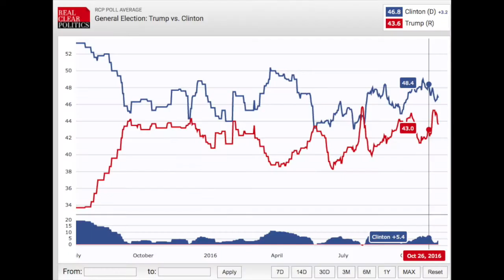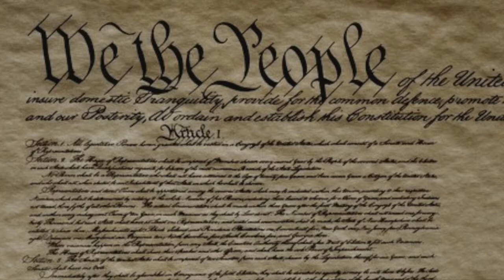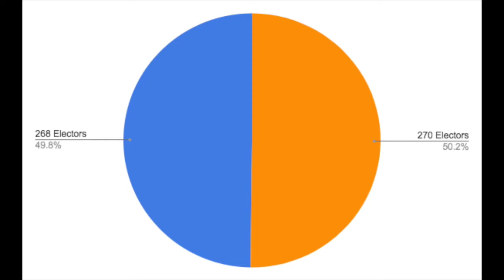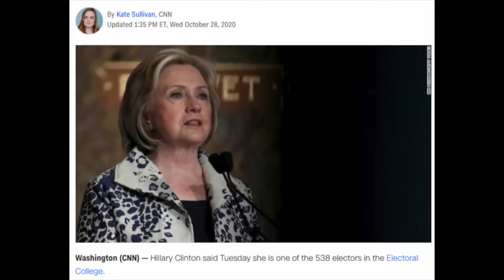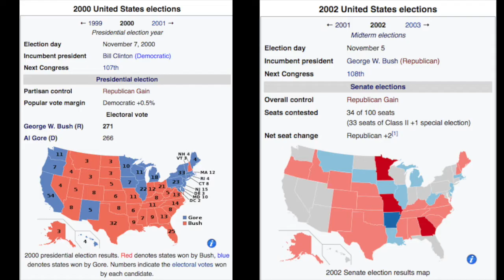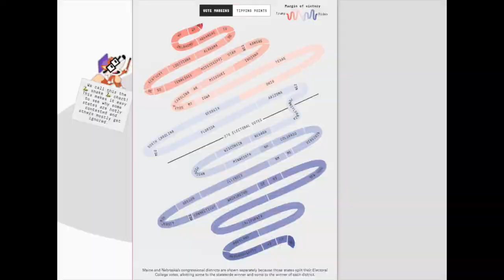Will Trump Win the Presidency? | Prediction of 2020 Election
The 2020 Election is tomorrow, so feel free to vote if you are legally eligible to do so. In this video I use a formula (which I may or may not reveal in the future if it is requested enough) to predict a potential outcome of the election. The Commentary expressed in the video has no intention of bias, and primarily contains educational information on the Electoral College and United States History. Let's see if my formula predicted this election correctly. Also keep the comments civil.

(Ending Animation Influenced off of Helltaker by Vanripper)